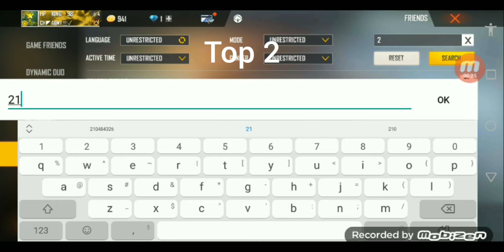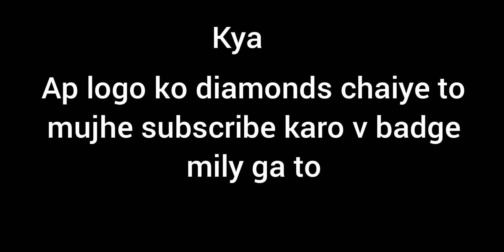top 3 v badge youtubers uid😍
NICNAME HP KING 98
AGE 9 YEARS
IM FROM PAKISTAN

MY REAL NAME M. ABDULLAH

       VIDEO   CONTENTS HEDSHORTS VIDEO

REDEEM CODE VIDEO

INFORMATION VIDEO

                       ALLAHHAFIZ